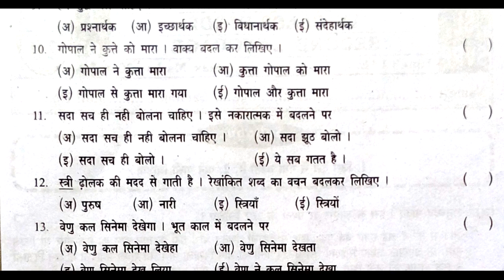9th fa1 hindi paper | class 9 hindi fa1 exam | hindi formative assessment 1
class 9 hindi model paper formative assessment 1 2021,
formative assessment 9th hindi question paper 2021,
fa-1 exam questions class 9 hindi 2021,
9th fa1 hindi paper | class 9 hindi fa1 exam | hindi formative assessment 1 | 9th class fa1 hindi
more links for practice.
HINDI
FA
formative assessment class 9 hindi specimen model paper 2021 | hindi fa1 practice paper class 9 2021

fa1 class 9 hindi question paper 2021 | fa1 hindi paper class 9 | fa1 hindi exam model paper class 9

fa1 class 9 hindi model paper 2021 | fa1 class 9 hindi question paper 2021 | fa1 hindi paper class 9

9th class hindi formative assessment 1 2021,
9th class hindi summative assessment 1 2021,
9th class hindi paper formative assessment 1 2021,
hindi class 9 formative assessment question paper 2021,
hindi formative assessment 1 question paper class 9 2021,
hindi fa1 model papers class 9 2021,
formative assessment 1 question paper hindi class 9 2021,
summative assessment 1 question paper hindi class 9 2021,
formative assessment 1 question hindi papers class 9 2021,
summative assessment 1 question hindi papers class 9 2021,
formative assessment 1 question paper 9th class hindi 2021,
summative assessment 1 question paper 9th class hindi 2021,